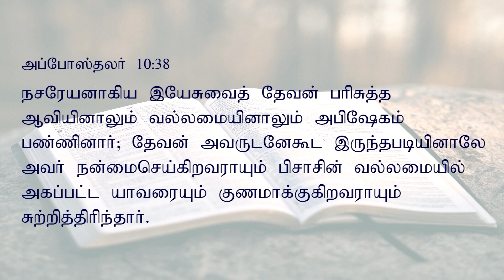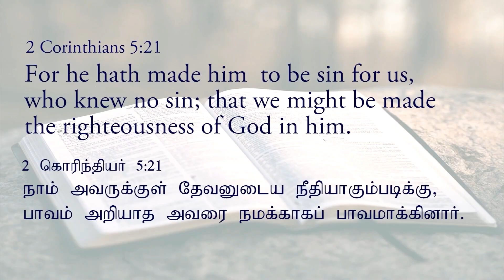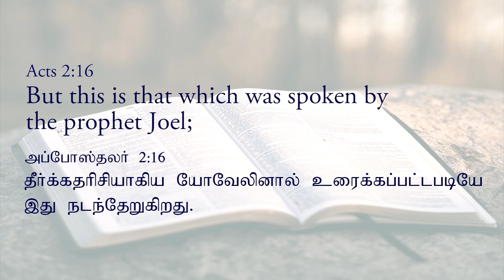Word Nugget - The Importance Of Anointing / அபிஷேகத்தின் முக்கியத்துவம்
In this word nugget, you can learn more about the Importance Of Anointing.

Word Nugget is a short excerpt, that explains in-depth Biblical principles and questions that many have. As you watch this series, you will surely haul rich nuggets that help build your spiritual life, answer the questions that have been a mystery to you and give you a deeper understanding. They will also guide, revive, strengthen, and give you hope & encouragement as you strive daily to live the authentic, normal Christian life.